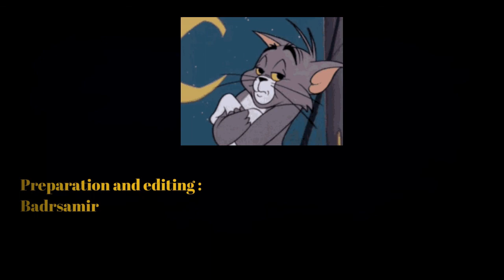Tom and Jerry to each other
Prepared and edited by: Badr Samir